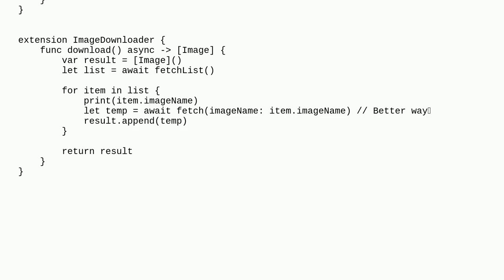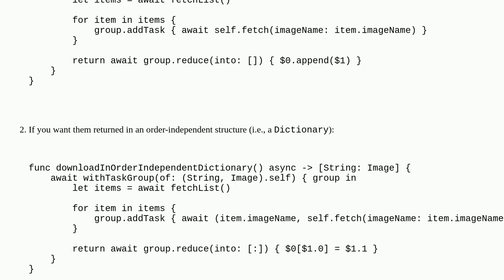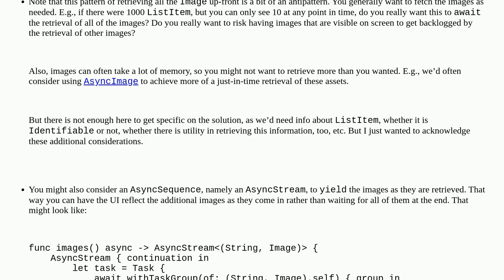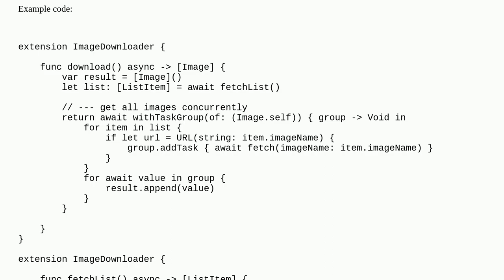Download images in parallel with async/await in Swift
A special thanks goes out to the community

  swift async-await